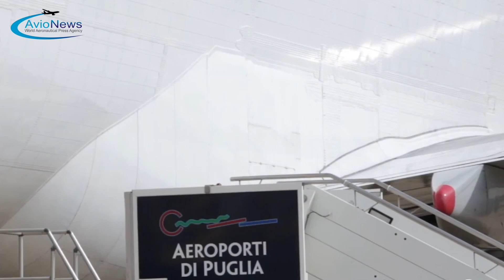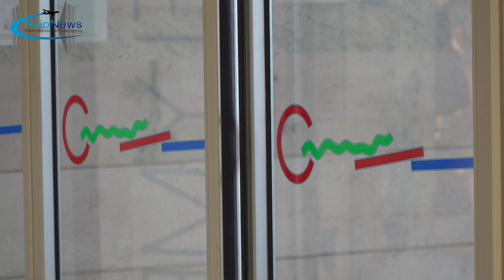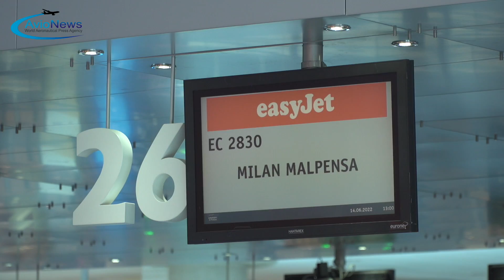Intervista ai vertici di Aeroporti di Puglia Antonio Maria Vasile, presidente, e Marco Catamerò dg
Aeroporti di Puglia (AdP), infrastruttura di gestione a maggioranza regionale, vuole rilanciare il trasporto aereo pugliese: anche solo la conformazione territoriale fa presagire ad un'area ricca e variegata che ha bisogno appunto di una rete efficiente per il trasporto aereo. La ripresa della stagione estiva post-pandemica già mostra alcuni traguardi ed i progetti futuri non tarderanno ad arrivare ed a farsi strada.
AVIONEWS ha intervistato i vertici della società di gestione degli scali pugliesi: Antonio Maria Vasile, presidente e Marco Catamerò, direttore generale.